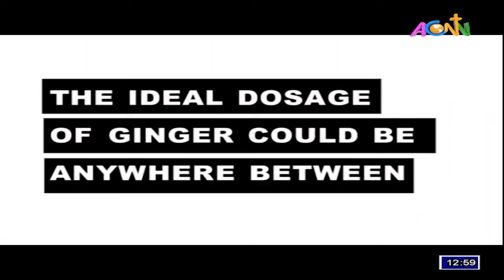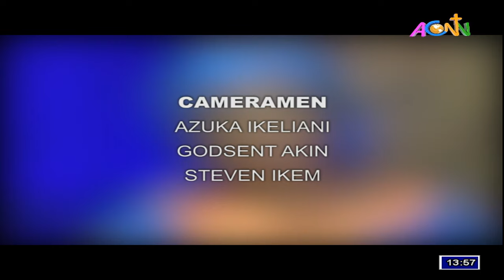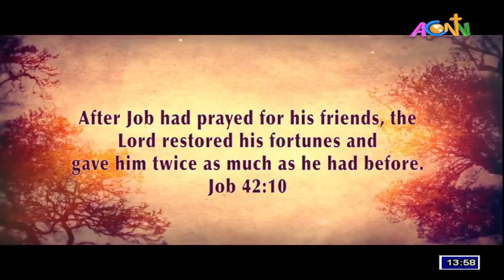SPECIAL INTERVIEW WITH THE PRIMATE, THE MOST REV'D HENRY C. NDUKUBA (PART 2)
ACNNTV is the TV station of the Anglican Church of Nigeria, Located at Abuja, Nigeria. To watch us, buy any FREE-TO-AIR decoder with a Dish and tune to Frequency 12562H on Satellite Intelsat 20 Symbol Rate 30.000 Msps, FEC 5/6, Orbital Position: 68.5° East